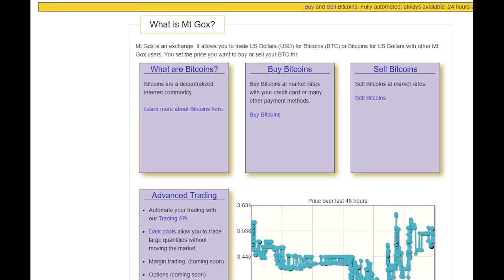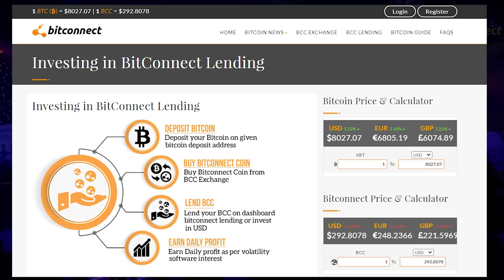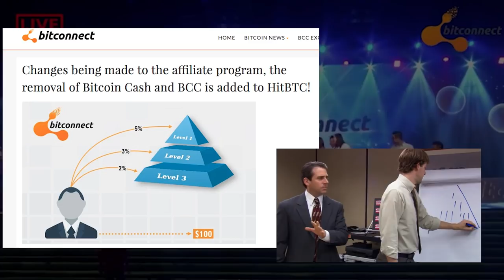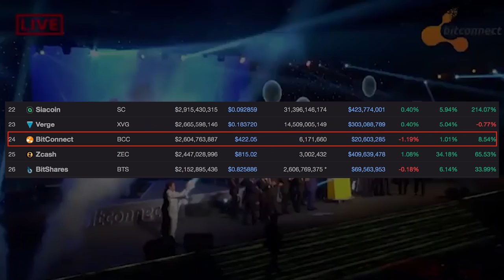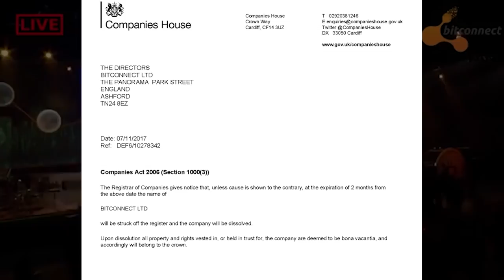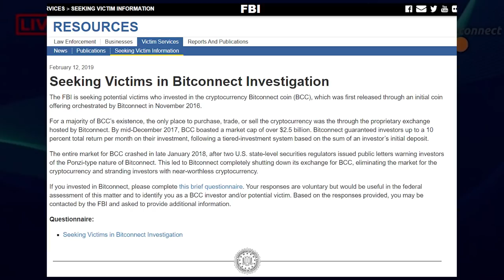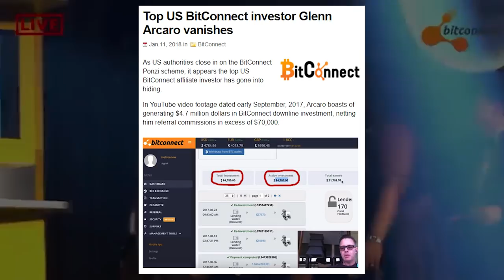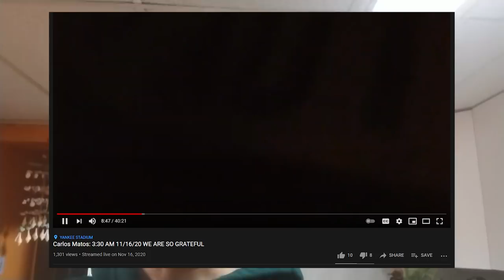What happened to Carlos Matos and Bitconnect?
Carlos Matos was one of the most memorable living memes of the last decade - connected to one of the biggest scams of all time, Bitconnect. So what ever happened to Carlos, and to Bitconnect? Let's dig into it! 👇see more👇👇👇

Join our Dream Team Discord for the inside S C O O P